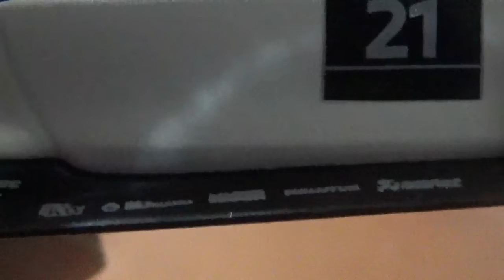Vídeo Review en español BMW M4 GT3 ver. Shell/Brandbase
Este es de la misma promoción de los autitos de Shell y Brandbase que utilizan una app llamada Shell Racing como control remoto que funcionan con una batería de bluetooth